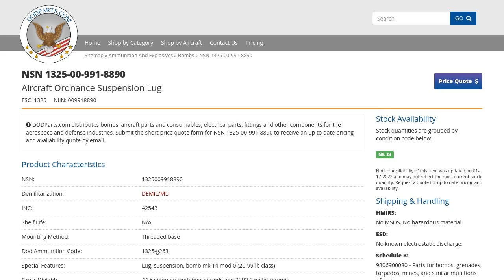NSN 1325-00-991-8890 Aircraft Ordnance Suspension Lug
NSN: 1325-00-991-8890 a Aircraft Ordnance Suspension Lug. Part Number: 1325-G263. This product can be located in our Bombs section on our